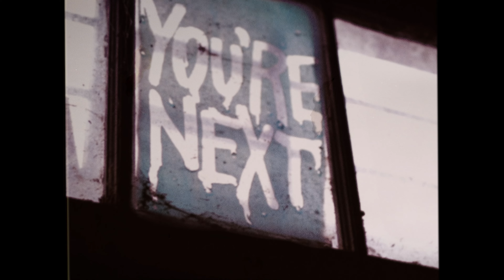Blxk Trey - "HellRxZr"